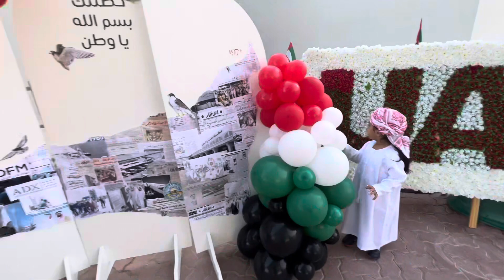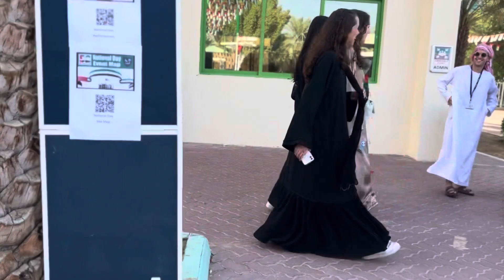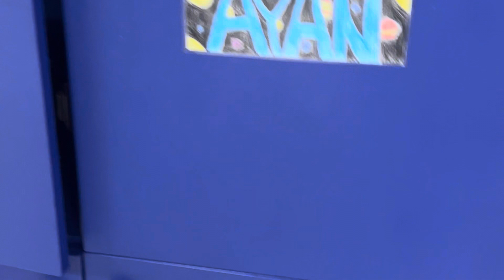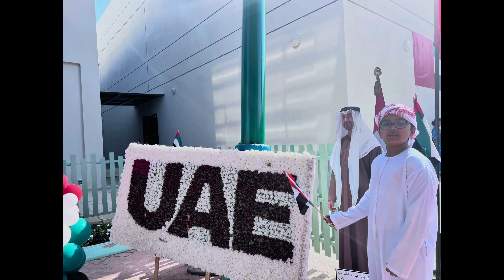UAE National Day @ Al Ain English speaking school ❤️babyivaan